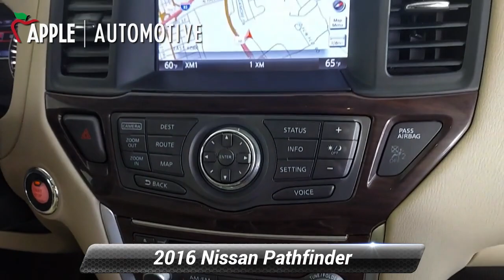Used 2016 Nissan Pathfinder SL, Red Lion, PA F12425P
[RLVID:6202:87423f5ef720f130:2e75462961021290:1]